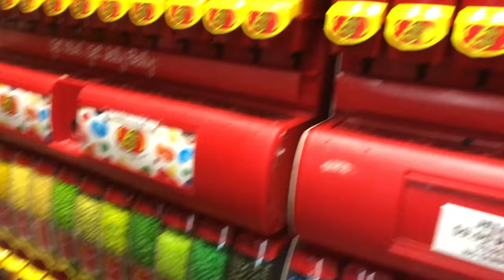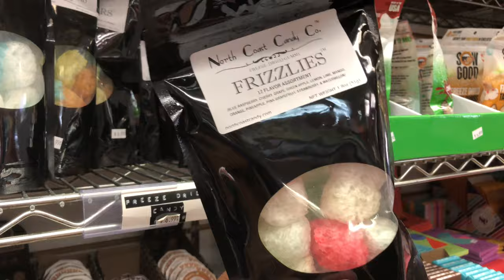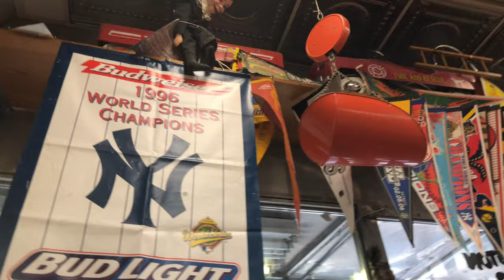NEW YORK’S CITY OLDEST CANDY STORE | ECONOMY CANDY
Economy Candy is New York City’s oldest retail candy shop. Since 1937 this shop has been stocking all types of candy, nuts & dried fruit from floor-to-ceiling. Come inside with us and see if you can identify some of your childhood favorite candy.